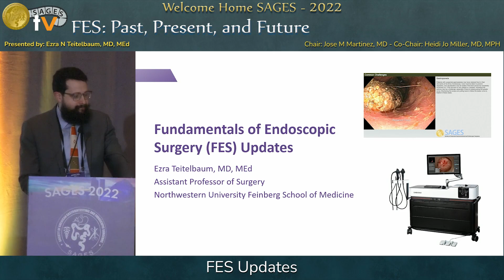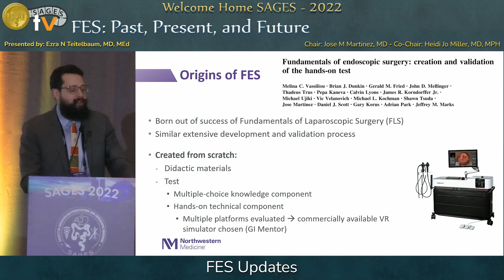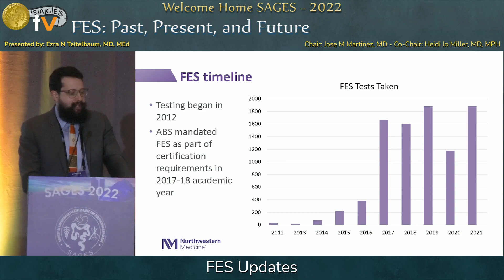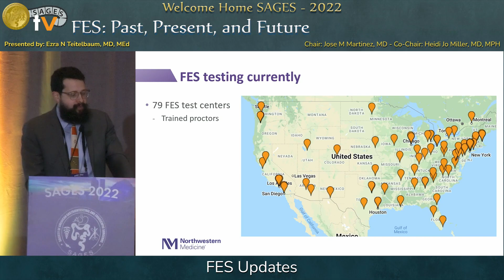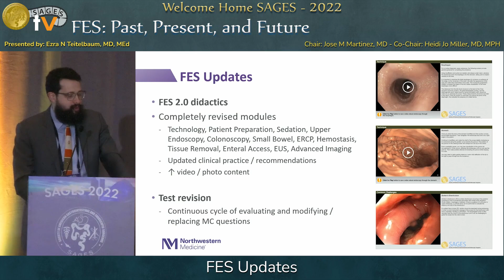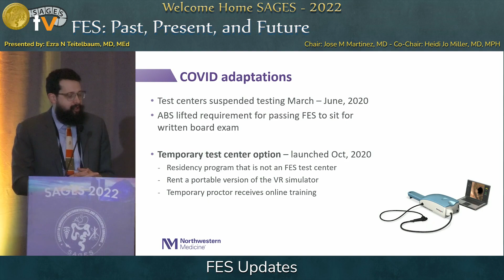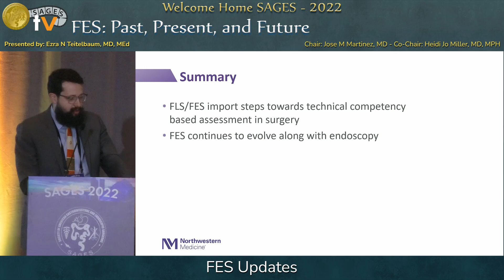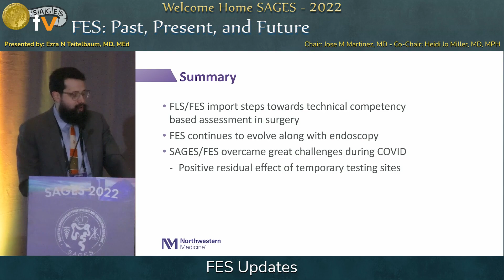FES Updates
This talk was presented at the FES: Past, Present, and Future session by Ezra Teitelbaum  on Saturday, March 19, 2022 during the SAGES 2022 Annual Meeting in Denver, Colorado